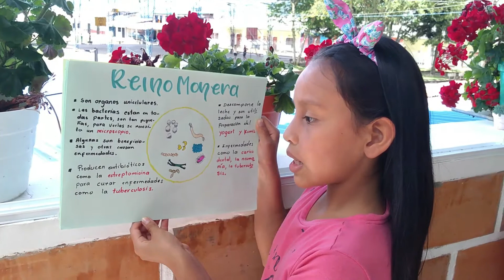Reinos de los seres vivos, Emily Parra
Video sobre los reinos de los seres vivos